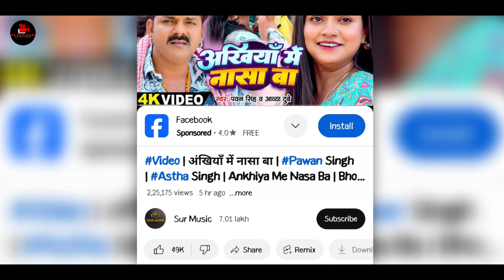अंखिया में नशा बा - Video Song | Akhiyan Me Nasha Ba | Pawan Singh New Song Review | Sooryavansham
अंखिया में नशा बा - Video Song | Akhiyan Me Nasha Ba | Pawan Singh New Song Review |
Sooryavansham

akhiyan mein nasha ba
new song
views update
pawan singh new song review
new song review
pawan singh song
new updates
pawan singh ka gana
latest news pawan singh
RS Bhojpuri